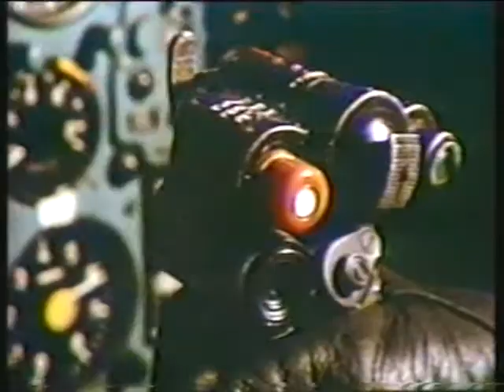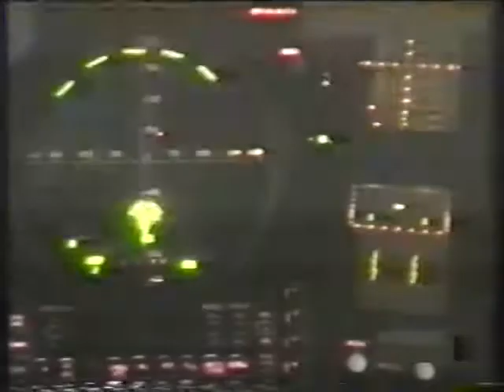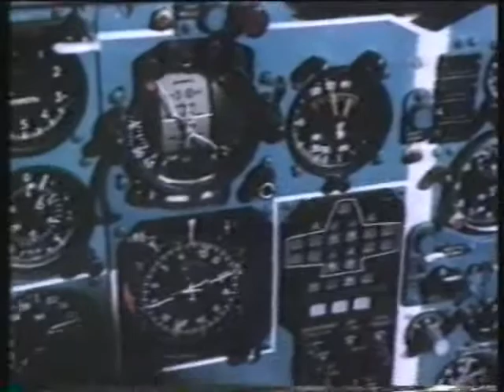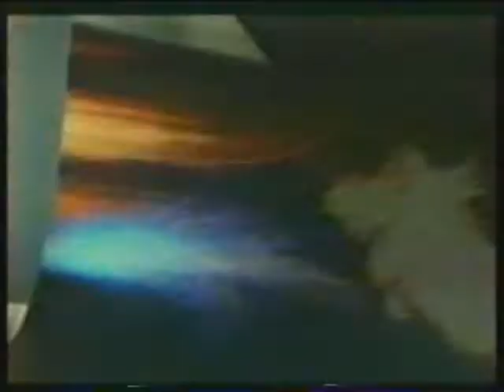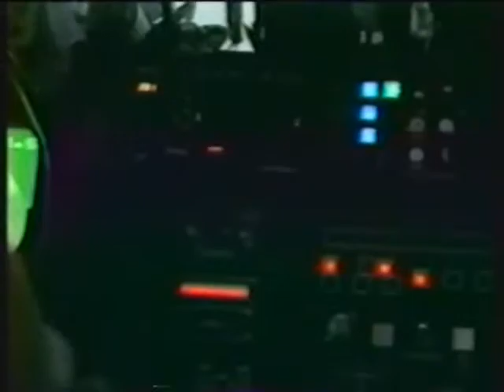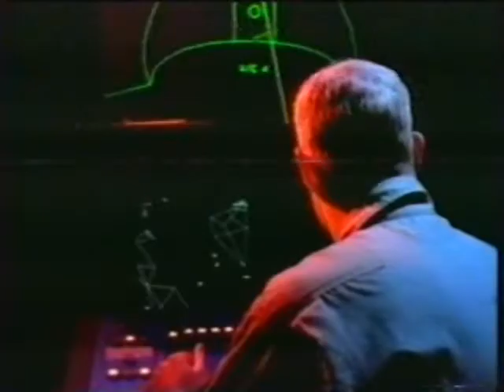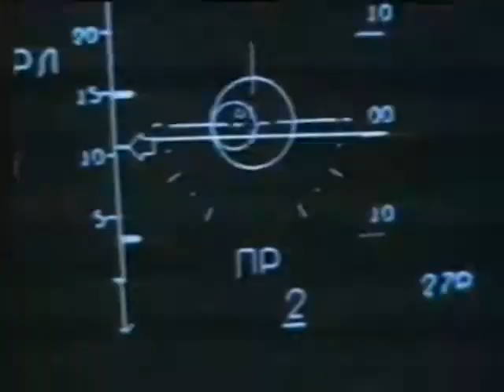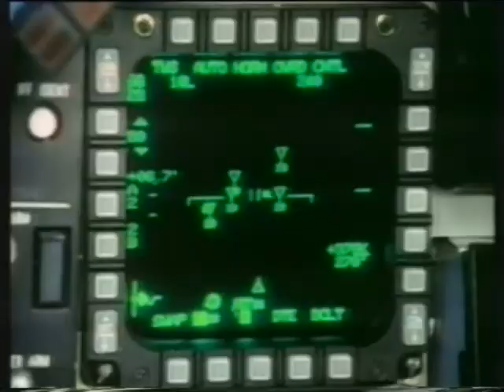AVIÕES DE COMBATE 02 DE 12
OS SUPERCAÇAS, OS RAIDES ANTI-NAVIOS, FORÇA AÉREA RUSSA.